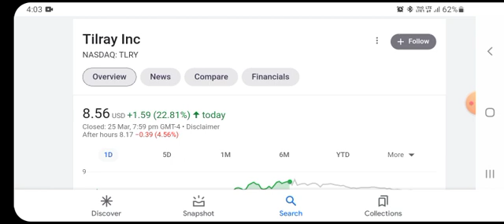TLRY) Tilray Stock Update | HIGH RETURNS? | Cannabis Stocks to buy now ?!?